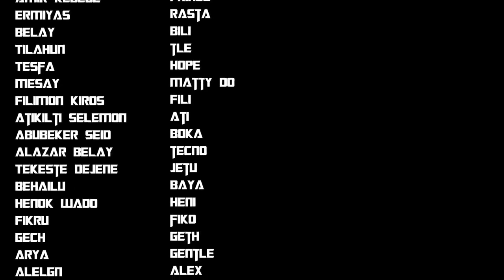Arba Minch University Vine 2019 part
Suhscribe for more